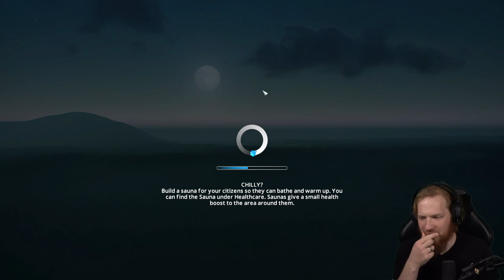Tömegközlekedés kell! - Cities Skylines #18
Technika:

Gamer PC:

►Processzor: i9-7900X
►Ram: 32GB KINGSTON Predator DDR4 3200MHz
►Videókártya: RTX 2080
►SSD 1:Samsung 970 PRO NVMe M.2 1TB
►SSD 2: Samsung 750 EVO 2.5 inch 500GB
►Gépház: NZXT H700i
►Alaplap: ASUS PRIME X299-DELUXE
►Processzor hűtő: NZXT Kraken X72
►Táp: SEASONIC Prime Platinum 850W
►OS: Windows 10
►Mikrofon: Shure Sm7b

►Billentyűzet: Steelseries Apex 7
►Egér: Logitech G502 Lightspeed
►Headset: Steelseries Arctis Pro wireless

Streamer PC:

►Processzor: i7-8700K
►Ram: 32GB
►Videókártya: GTX 980TI
►Alaplap: ASUS ROG  Strix z370-G
►Táp: Corsair CX 650M
►OS: Windows 10
►Streamer program: OBS

►Capture kártya:  Elgato HD60S
►Elgato Camlink
►Mikrofon: Shure SM7B
►Kamera (szemben): Sony Cyber-Shot DSC-RX100 Mark IV
►Kamera (oldalt): Sony Alfa 6000